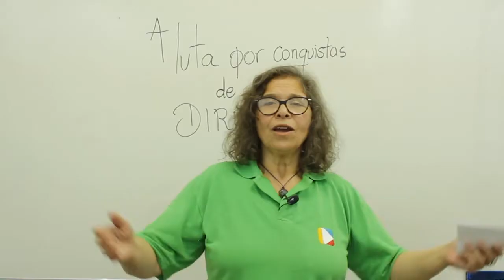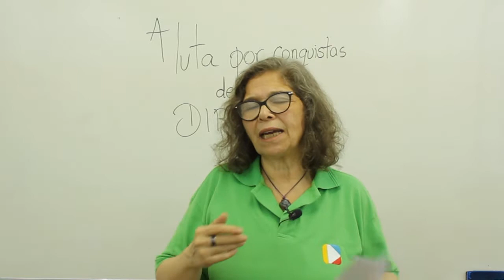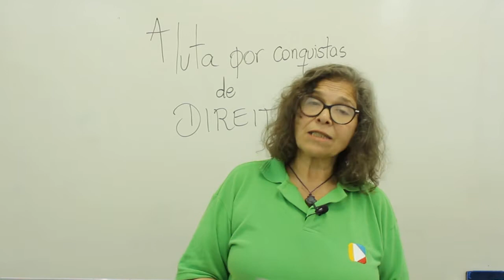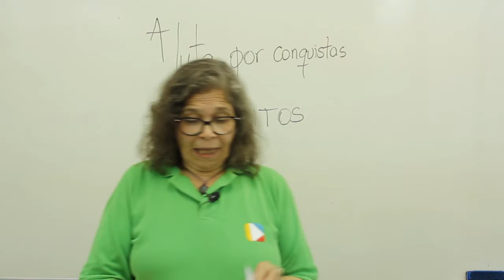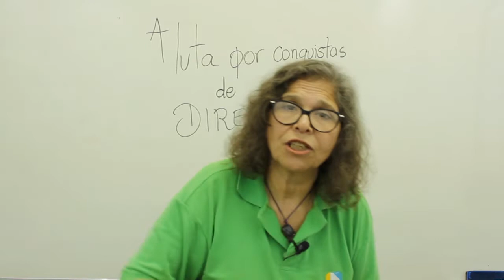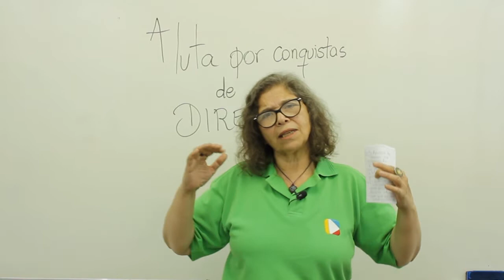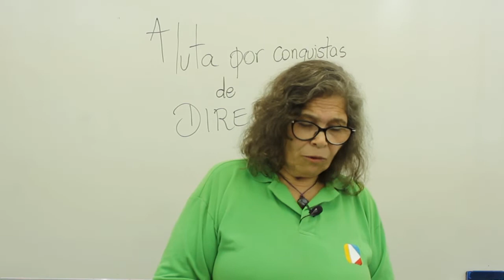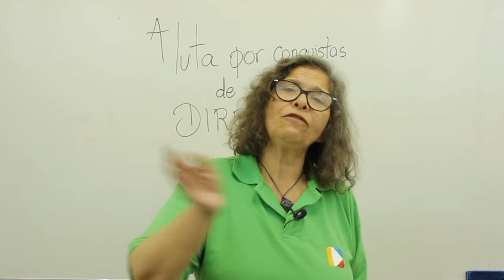Sociologia - A luta por conquistas de DIREITOS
Conquista social é a implantação em uma sociedade ou nação de procedimentos no âmbito civil e social, através de mecanismos legislativos (leis), que irão melhorar o funcionamento dessa sociedade ou nação. Nesta videoaula, a profa. Andrea te presentará com uma importante reflexão para suas provas e, também, para a vida.